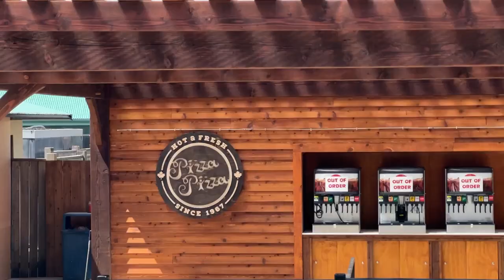Canada's Wonderland 2023/ 2024 Expansion